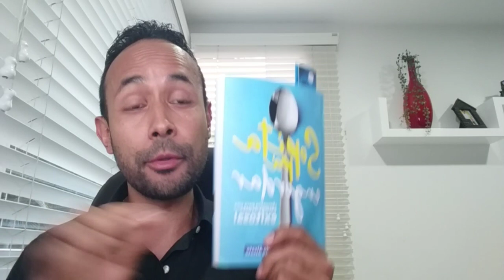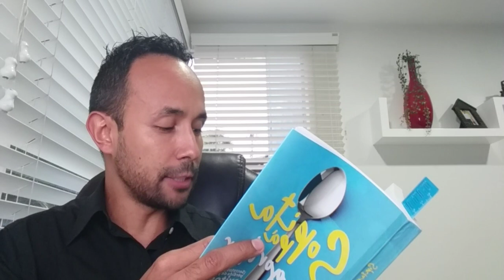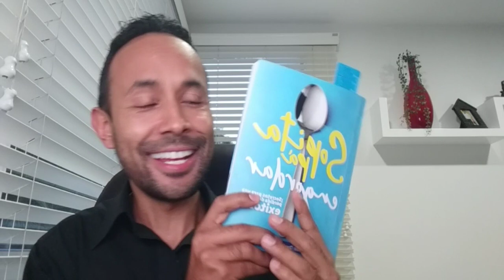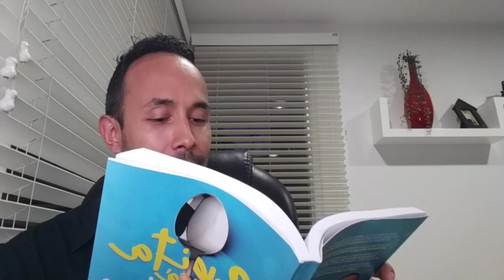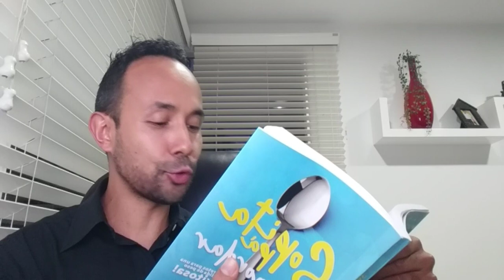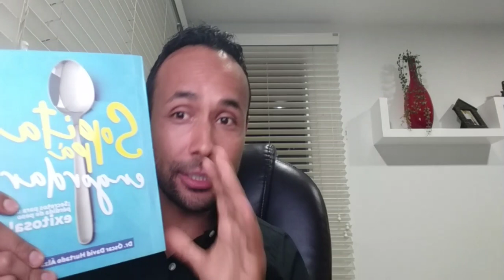5 monstruos de nutrición, que no sabias?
Disfruta mi nuevo video